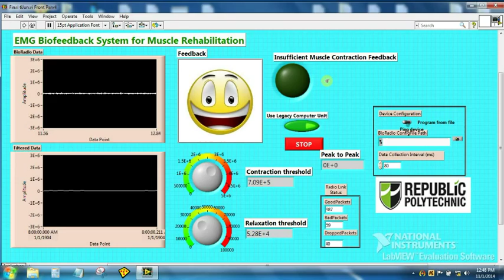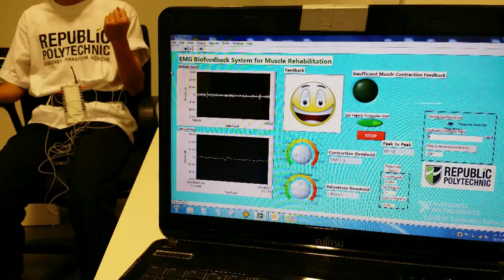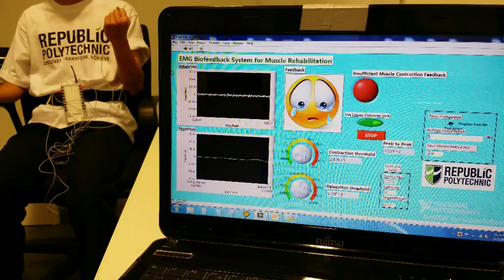EMG Biofeedback System for Muscle Rehabilitation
A video submitted by Song Ying, Jareth Soong Ying Rui, Nur Huda Bte Senawi and Angus Tan Chen Jie, Republic Polytechnic, Singapore for National Instruments - Graphical System Design Achievement Awards 2013.